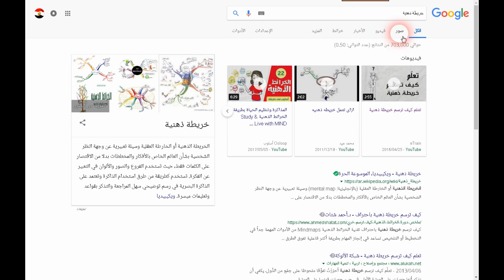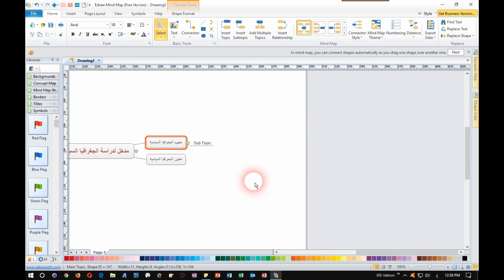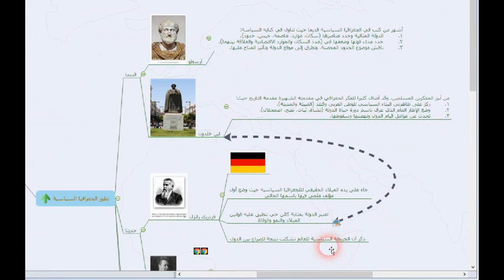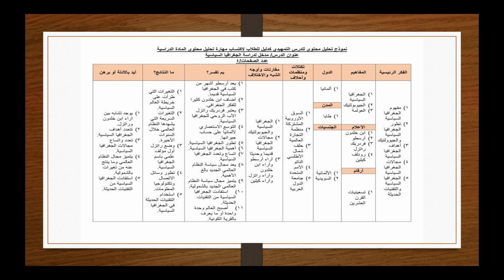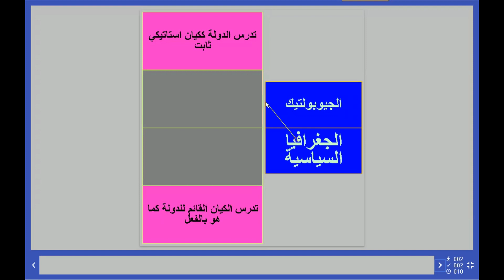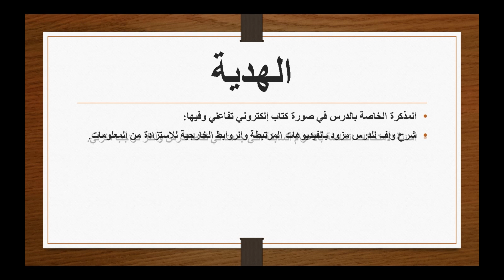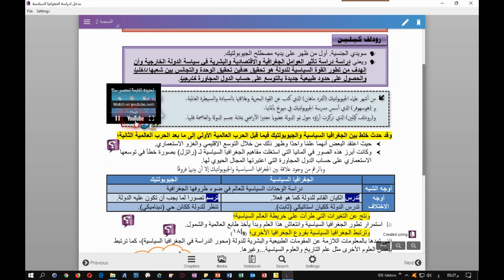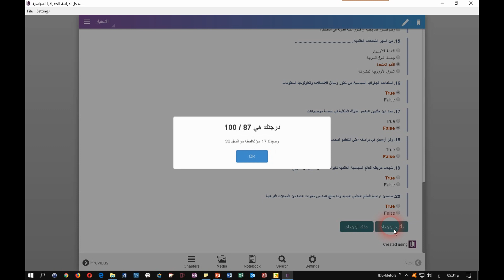003- الجغرافيا السياسية - الصف الثالث الثانوي - ماذا بعد الانتهاء من الدرس التمهيدي؟ - 2019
في هذا الفيديو تم التعرض لبعض طرق المذاكرة والمراجعة ومنها استخدام الخرائط الذهنية وتحليل المحتوى وإعطاء بعض الفكر لاستخدام اللعب في المذاكرة والمراجعة وكذلك عرض اختبار مباشر على الإنترنت للتطبيق العملي على الدرس